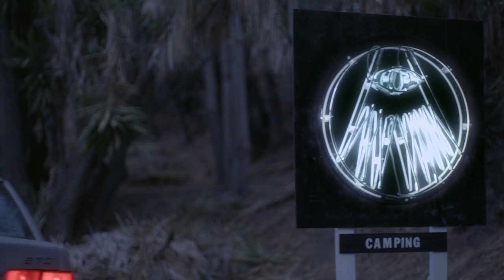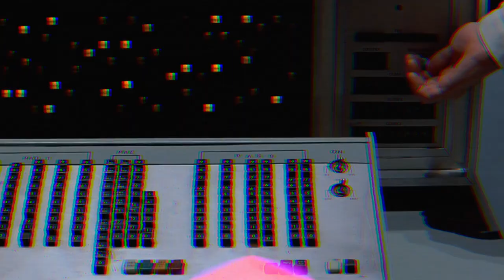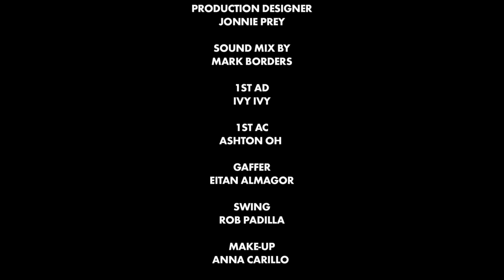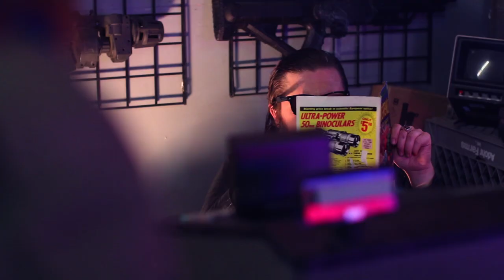Mark Redito - So Many Things To Tell You (Short Film)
IHC 1NFINITY is the first record label with a shared music video universe.

Starring:  Alex Essoe, Gian Molina, Nina Tarr, Apple Drysdale, Lyena Chen, Isreal Eilam & Jonnie Prey

Directed by Franki Chan
Executive Produced by Jesus Rivera
Written by Franki Chan, Jesus Rivera and Alexandra Roxo
Based on a Concept by Mark Redito & Cameron Rath
Produced by Briana Gonzalez
Director of Photography by Jeremy Royce
Post Effects by SMI Entertainment
Practical Effects by Asobi Productions
Color Correction by Coyote Post / Arnold Ramm
Post Credits Scene Directed by Calder Greenwood

MARK REDITO - SO MANY THINGS TO TELL YOU
Produced by: Mark Redito